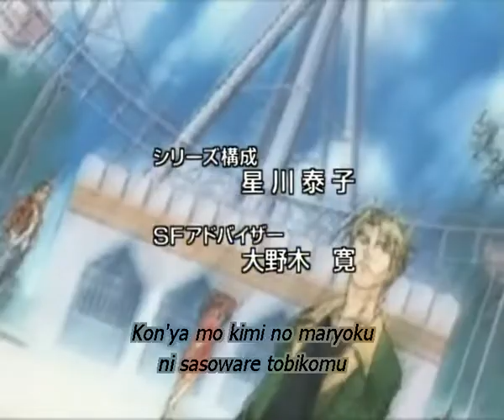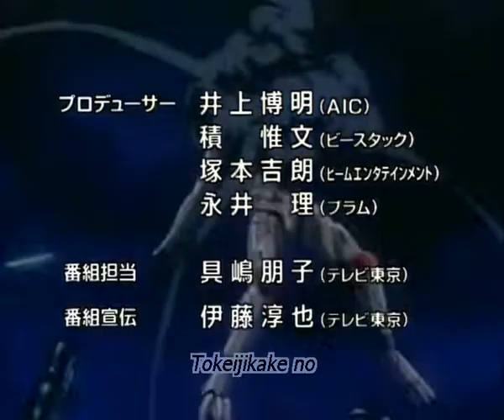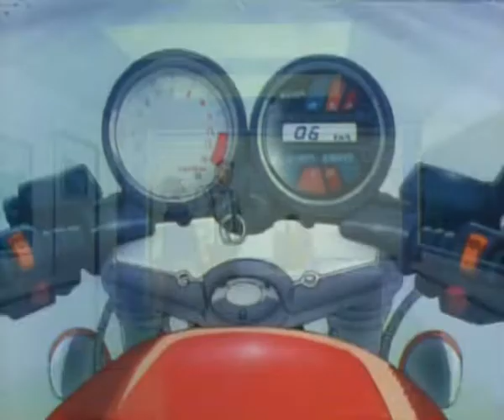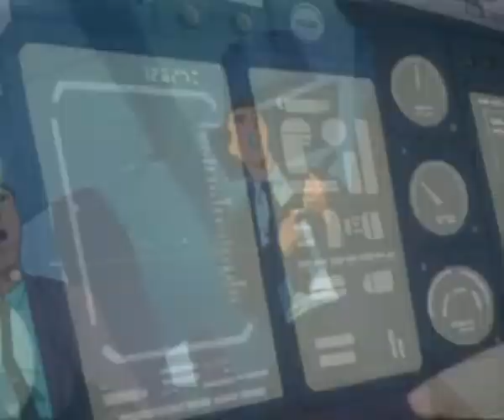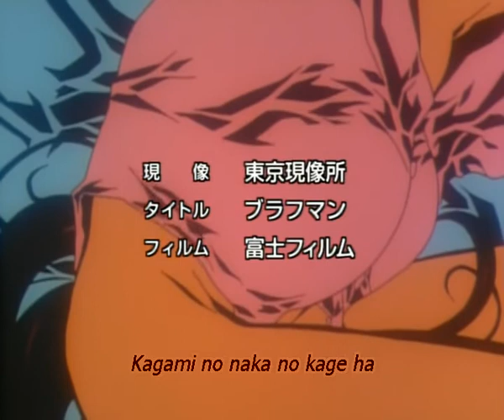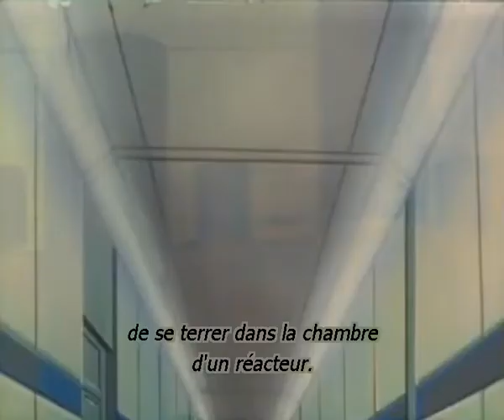AD Police ＡＤポリス 10/12 vostf 1999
1999. Un gigantesque séisme frappe le Japon et réduit Tokyo en un tas de ruines. Six ans après la catastrophe, la puissante Genom Corporation commence à rebâtir la ville avec l’aide de cyborgs de sa fabrication appelés VoOMERs. En hommage au travail accompli par Genom, la toute nouvelle ville qui émerge des décombres est appelée Genom City. Les VoOMERs remplacent peu à peu l’être humain dans les tâches de labeur intensif. On commence alors à voir apparaître sur le marché des VoOMERs de moins bonne qualité, moins chers, mais aussi moins bien conçus, qui à l’occasion deviennent incontrôlables et sèment le chaos dans la ville.
2020. Pour faire face aux problèmes grandissants causés par des VoOMERs défectueux, la police crée une unité spéciale chargée de les traquer et de les détruire. Son nom : l’Advanced Police, ou AD Police…